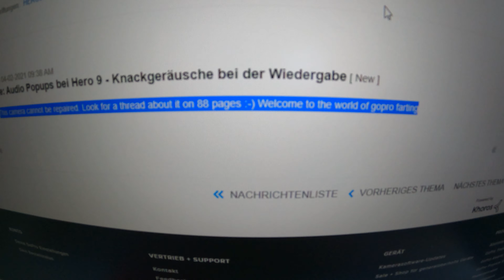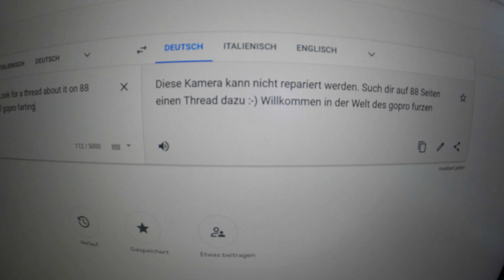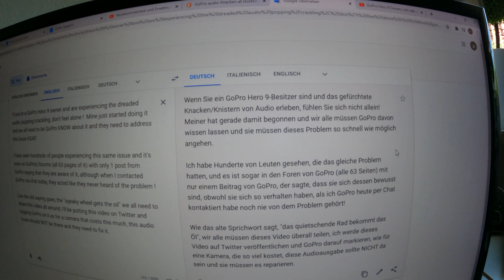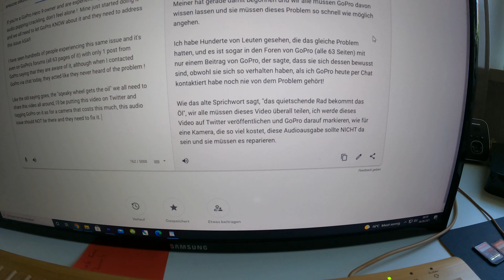GoPro Hero 9 am ABKNACKEN - Knistern und Knacken im Ton ab Werk Addi Habibi Corona Vlog 4K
Ich habe mir die GoPro 9 gekauft und bin sehr enttäuscht über die Audioqualität. Es knistert und knackt sporadisch und es ist scheinbar nicht zu beheben ... Addi Habibi Corona Vlog 4K